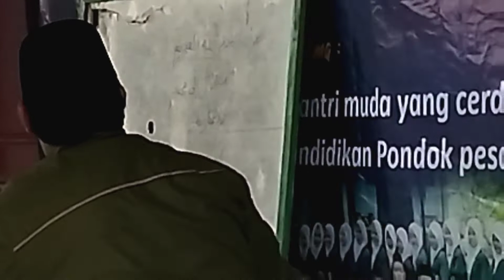part 10 Gus Ekta